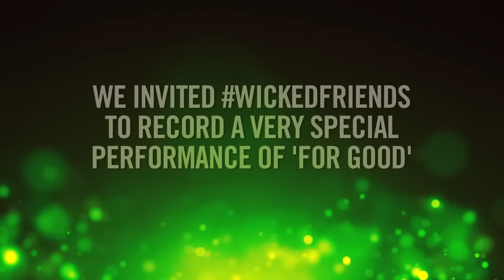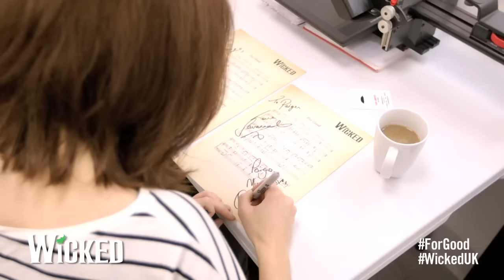Wicked celebrates 9 London years with special For Good video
To celebrate Wicked's 9th West End birthday the hit musical invited a group of friends to record a special version of For Good.